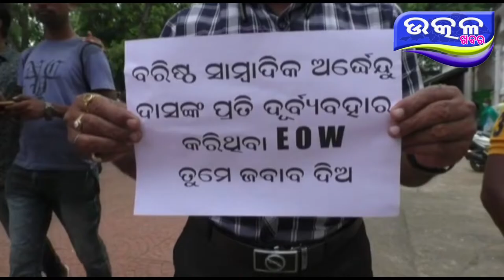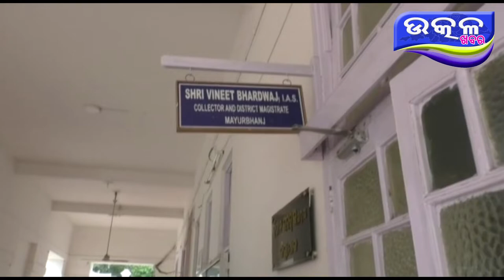Sambadikanko Dabi- Ajira Odisha Utkal Khabara